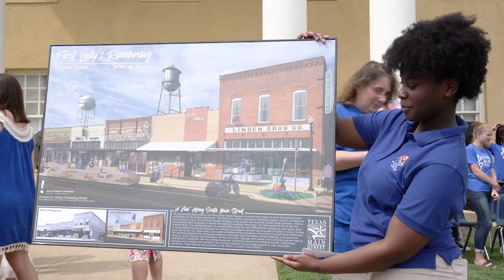Preservation Scholars Program—Cultivating Future Preservationists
The Preservation Scholars Program (previously know as the THC Diversity Internship) was created to build interest in and awareness of historic preservation, specifically among students from underrepresented cultural, ethnic, and socioeconomic groups. This initiative targets undergraduate students through a summer internship program to encourage their interest in pursuing fields of study in history, preservation, architecture, landscape architecture, archeology, downtown revitalization, and heritage tourism.